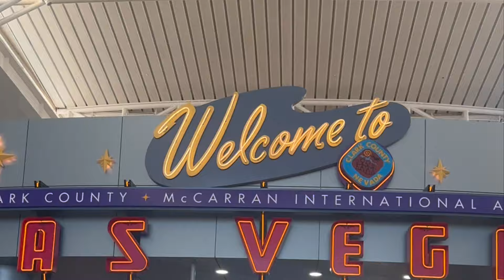Latin AMAS 2024| LAS VEGAS| MGM Grand Garden Arena| Daseph NYC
Una noche inolvidable. Gracias infinitas por todo el amor, apoyo y porras. Un poquito de lo que viví esa semana que se quedará por siempre conmigo.
Gracias Jose, por ser parte de un momento tan importante para mi. Gracias a todo el equipo siempre por todo el cariño y porras. A todos mis compañeros, gracias por cada palabra, apoyo y sobre todo, por todo el compañerismo. Mi profundo respeto y admiración siempre.

xx